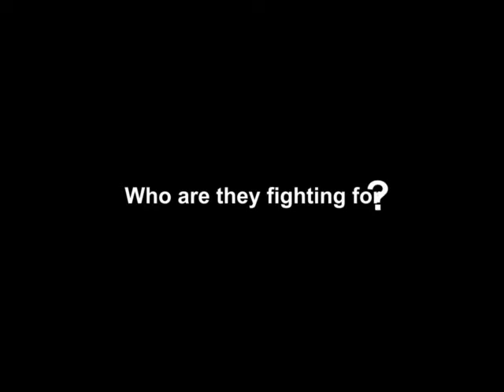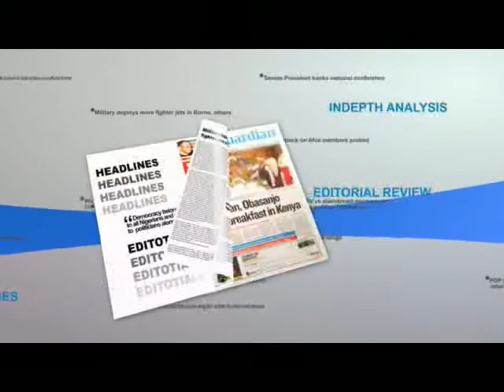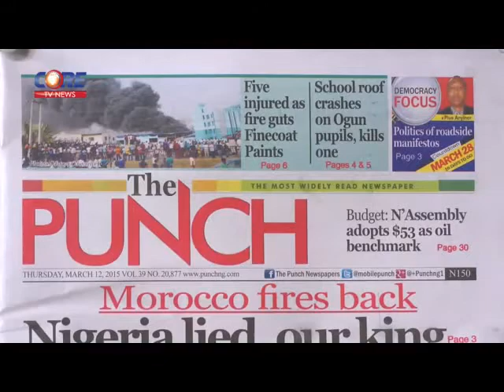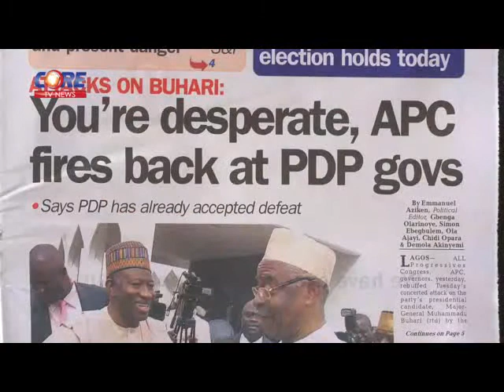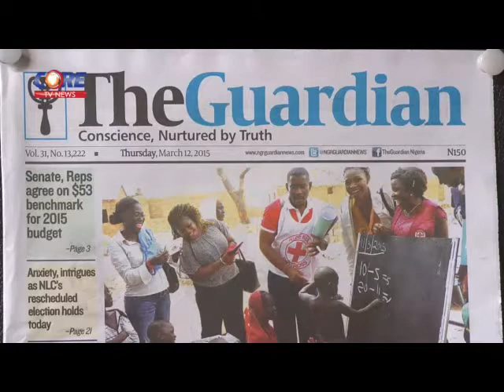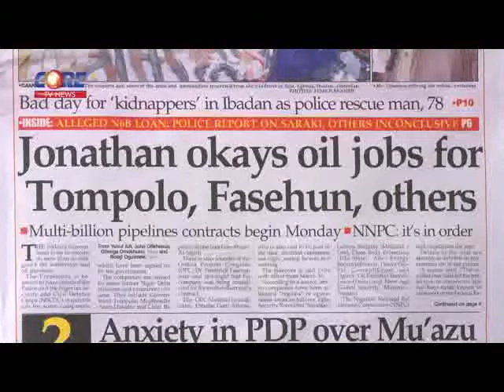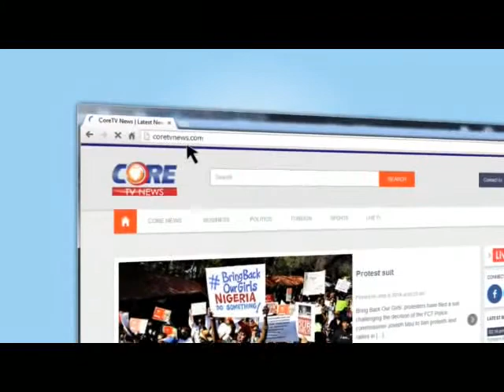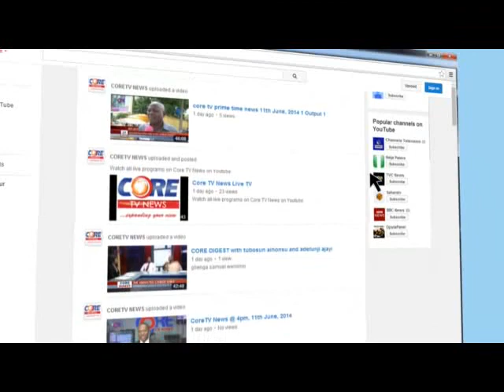Core Digest: 2015 General Elections; MATTERS ARISING with WALE OGUNADE, 12th March, 2015.